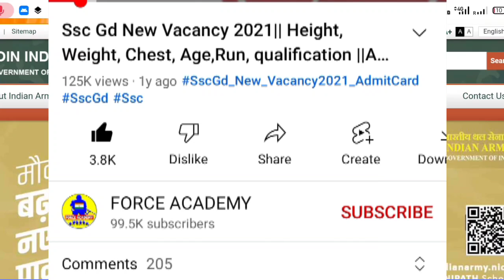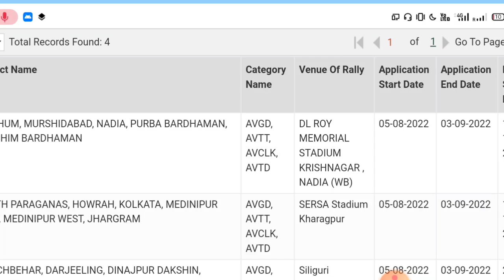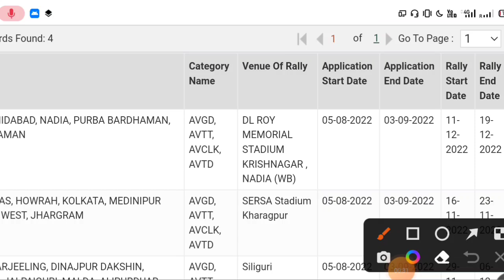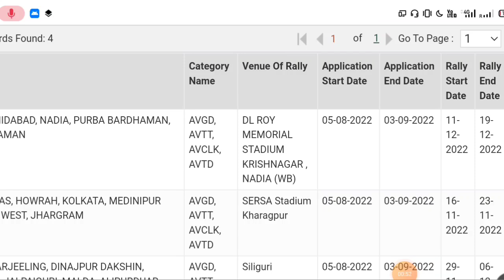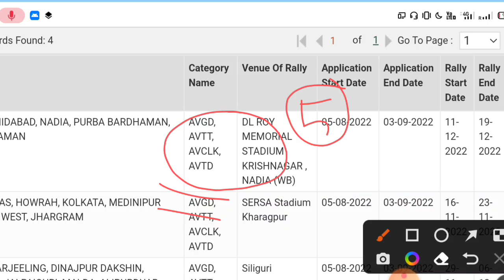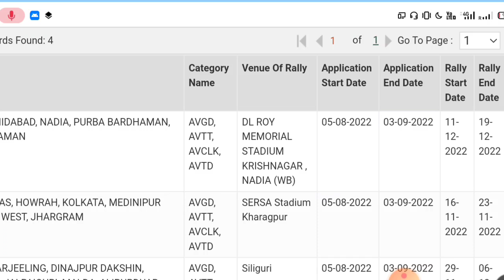WestBengal ArmyRally AdmitCard📍Baharampur ArmyRally AdmitCard 2022📍Baharampur ArmyRally AdmitCard